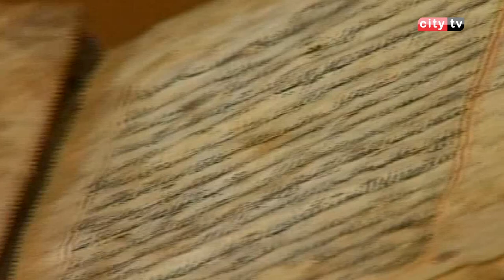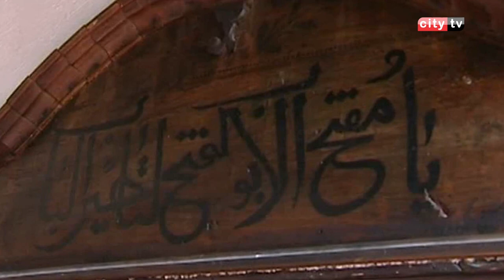MOSTAR - "BLAGAJSKA TEKIJA" - BOSNA I HERCEGOVINA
U blizini Blagaja je izvor rijeke Bune, koji predstavlja najveći kraški izvor u Evropi. Pored izvora Bune nalazi se sufijska tekija. Za vrijeme Osmanlija Blagaj je bio sjedište Blagajskog vilajeta, potom kadiluka i podijeljen je na nekoliko mahala, među kojih su Carska, Hasanagina, Bunska i Galičići. Naselje je imalo sedam džamija, dva hana, četiri musafirhane, medresu, dva mekteba, tekiju, četiri kamena mosta na rijeci Buni, jedan na Bunici i dva na ponornici Posrt, kiraethanu i sedam mlinica s dvadeset osam mlinova.